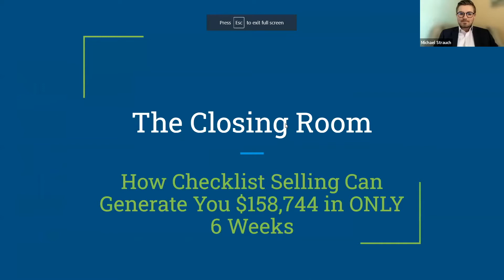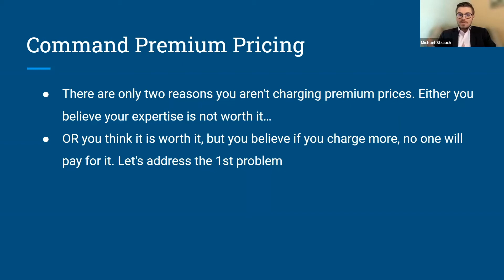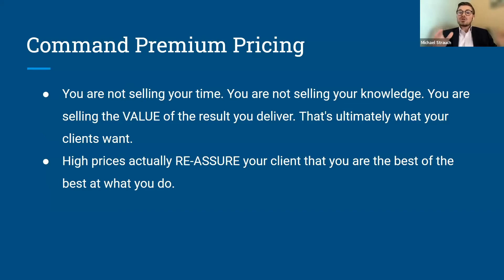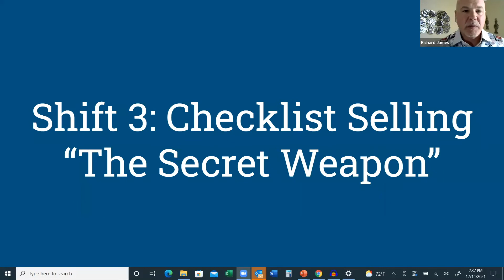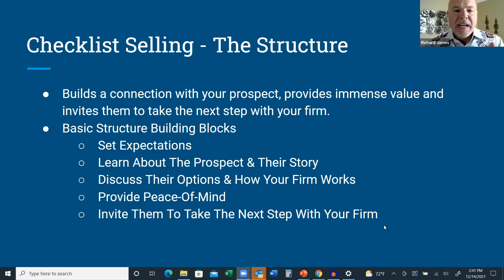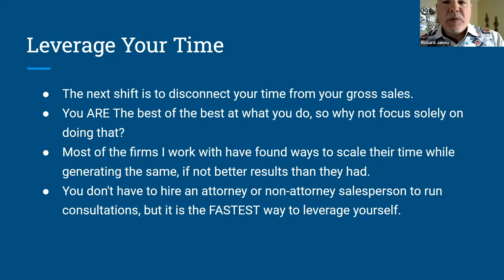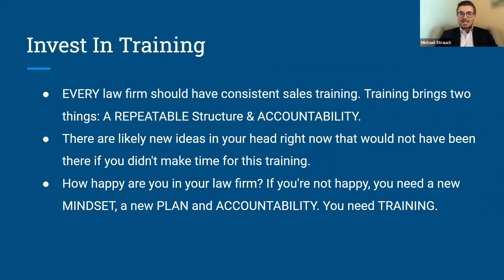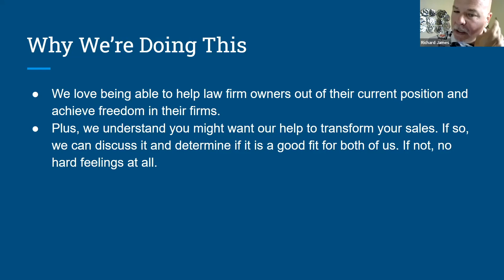Entrepreneurial Attorney Nation - Michael Strauch - The Closing Room Interview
In the latest installment of EA Nation, we welcome Michael Strauch, Founder of The Closing Room, to explore how checklist selling can generate over $150,000 in just six weeks!

Listen as Rich and Michael explore this valuable process of checklist selling and how it can be leveraged for your firm's business. Michael's clients have seen a lot of success over the years and we're excited to bring these strategies directly to you.

So sit back, relax, and enjoy another great conversation!

Timecodes:

0:06 - Introduction to the show

1:11 - Overview on checklist selling and introducing Michael Strauch

7:19 - What is checklist selling?

13:00 - Developing a simplistic system called "The 19 Steps" of checklist selling

17:00 - Michael begins his presentation on the 5 Shifts

36:44 - Checklist selling and how it's the secret weapon of your business

45:00 - Leverage your time!

52:00 - Invest in training

59:00 - Recapping the presentation and providing closing remarks